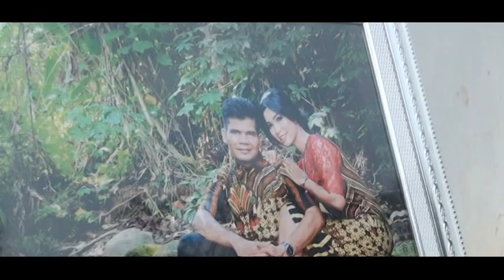ricardo & Varny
Pardosi  Production

Kayu jati panyabungan
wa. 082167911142